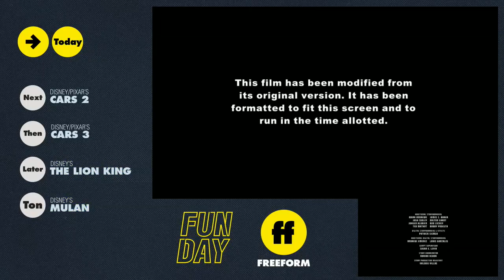Cars 2 - Freeform Intro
For Some reason i thought i had done the Freeform Intro to this but i haven't so here it is